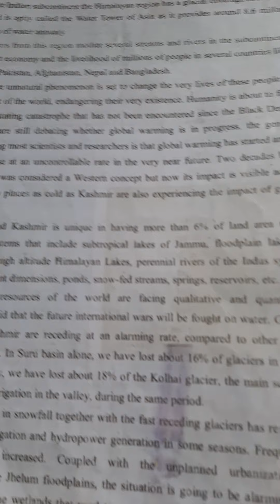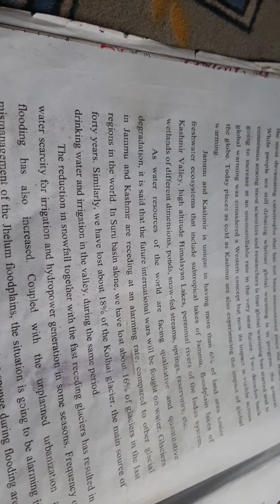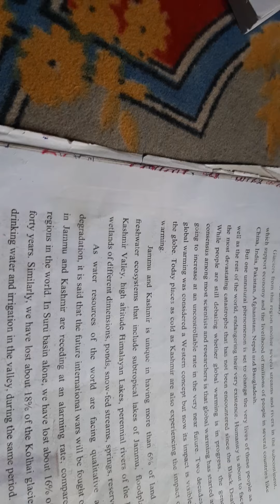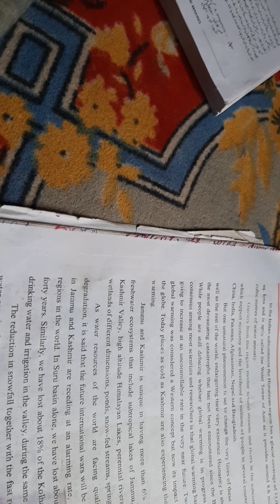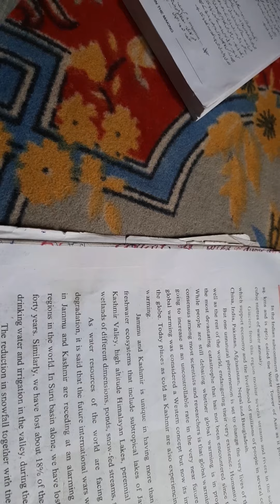29 May 2020(1)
Class 8th Global warming...29.5.2020.